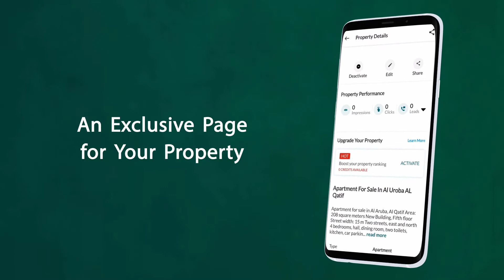Why you should list your property on Bayut Saudi Arabia?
Here are a few simple reasons why Bayut Saudi Arabia is the best real estate platform for you.